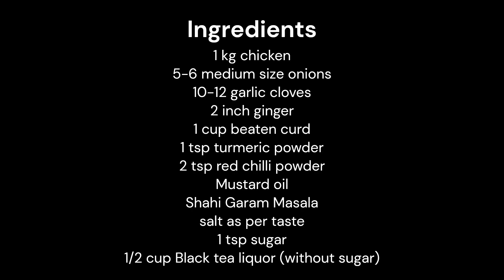Kosha Murgir | Kosha Chicken | Durga Puja Special Series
As Durga Puja is just around the corner, so we bring some delicious recipes inspired by the festival in this special series for you to make and enjoy at home with your loved ones. Do try and let us know how you liked it!